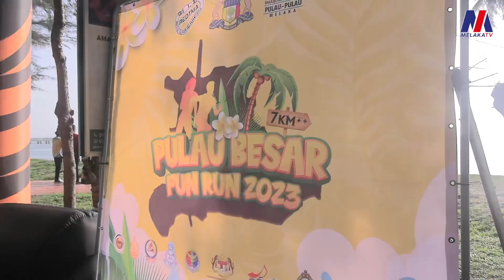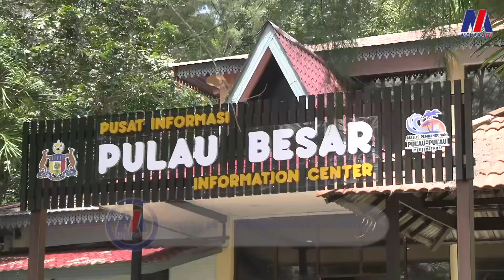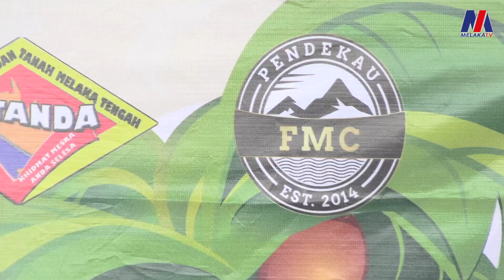Pulau Besar Penuh Acara & Aktiviti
11 Mac - "Kita merancang akan menganjurkan lebih banyak program berskala besar membabitkan penyertaan warga emas, pelajar universiti dan orang awam bagi memastikan Pulau Besar dijadikan sebagai pusat pelancongan baharu di Melaka," kata Ketua Pegawai Eksekutif Majlis Pembangunan Pulau Pulau Negeri Melaka (MPPM), Azhar Yaacob selepas merasmikan Program Pulau Besar Fun Run 2023 hari ini.